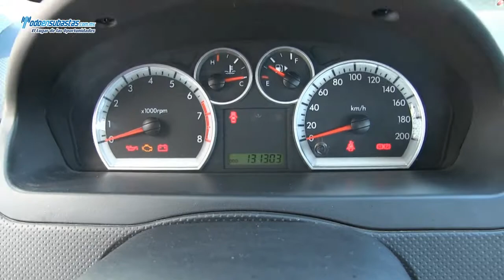Chevrolet / Aveo Paquete M A/A D/H / 2013